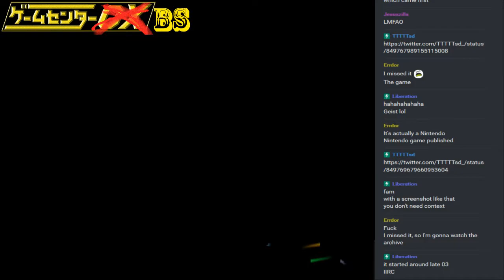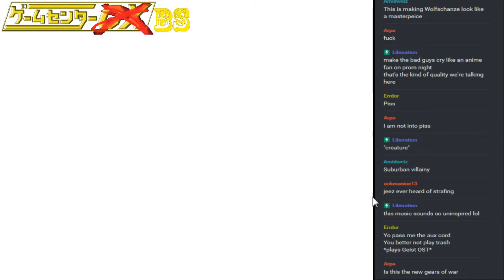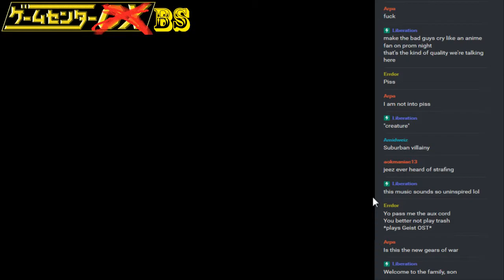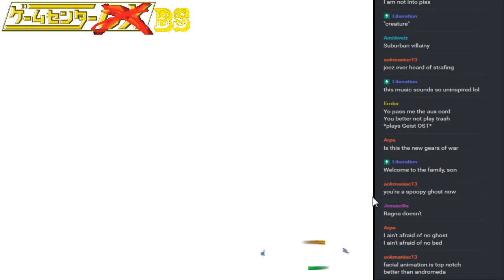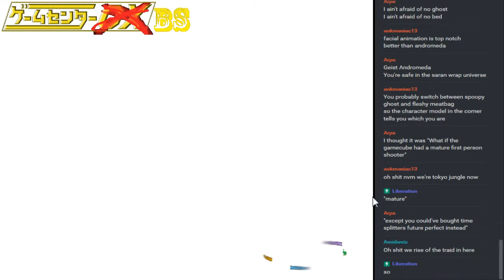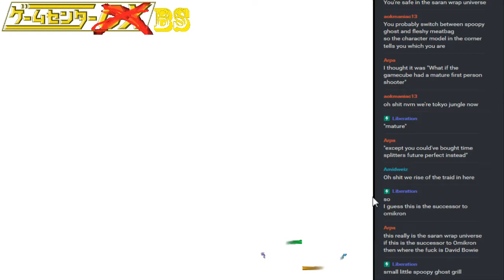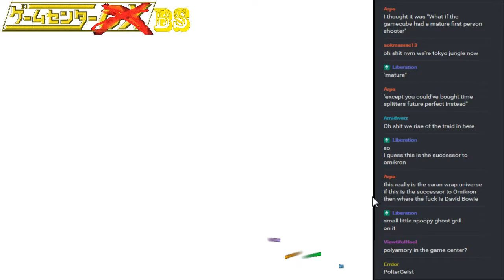Short-Play - Geist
What started at a residency of some kind of malicious intent became a game about ghosts possessing phones. SOMEHOW